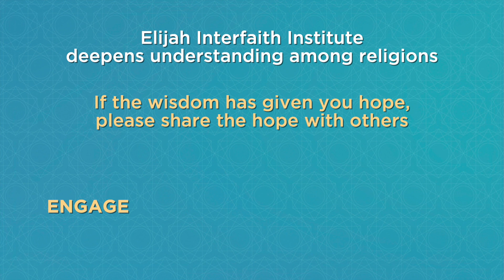Coronaspection - Karma Lekshe Tsomo - Meditation in Lovingkindness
Karma Lekshe Tsomo is Prof. of Buddhist studies at the university of San Diego, an ordained nun in the Tibetan Buddhist tradition and co-founder of Sakyadhita, International Association of Buddhist Women.